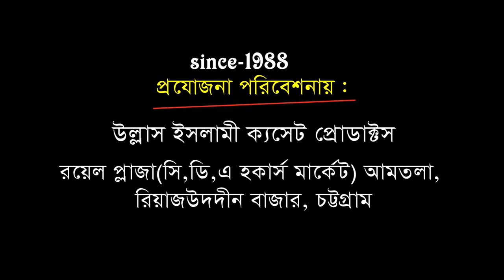হাসনাইন কারিমাইন | Abdul Monaiem Isapori | Bangla Waz | Ullash Icp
Linkdin Link